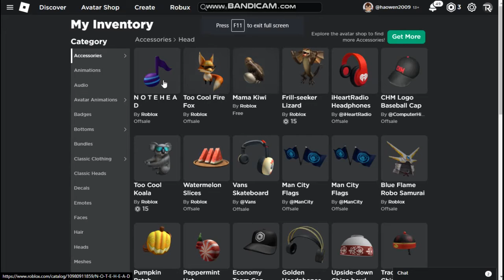How to get N O T E H E A D in festival tycoon roblox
Description
it is just literally a note